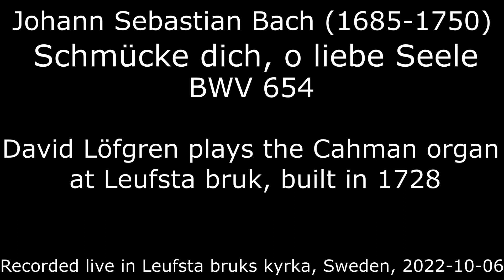J.S. Bach: Schmücke dich, o liebe Seele, BWV 654. David Löfgren, organ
J.S. Bach:
Schmücke dich, o liebe Seele, BWV 654
David Löfgren plays the Cahman organ in Leufsta bruk, Sweden, built in 1728